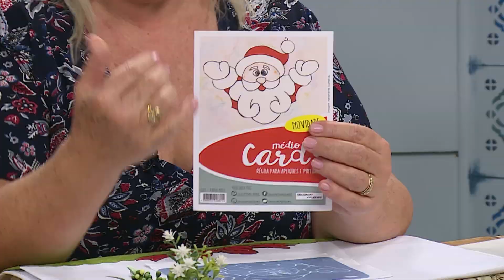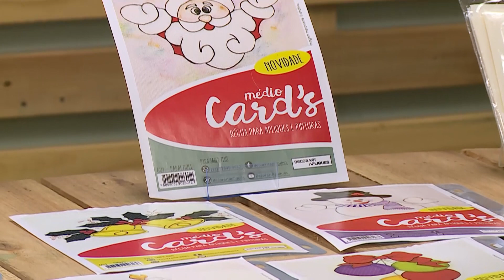Pano de copa com tema Papai Noel por Márcia Caires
No Vida Com Arte, a artesã Márcia Caires te ensinar a fazer um pano de copa com tema natalino. Confira o passo a passo!

REDE APARECIDA
A TV de Nossa Senhora